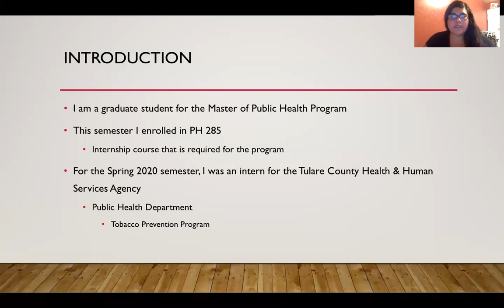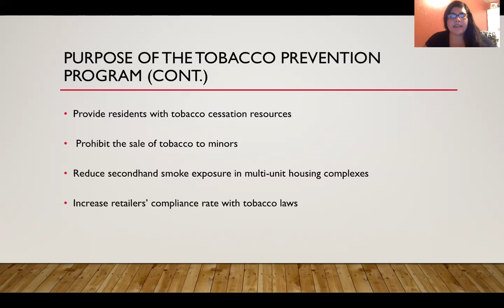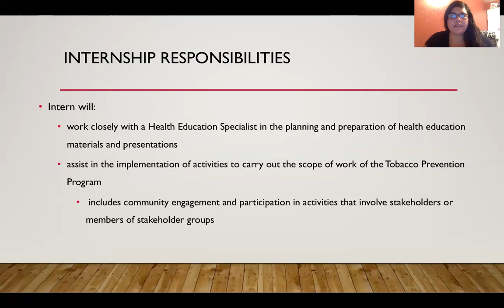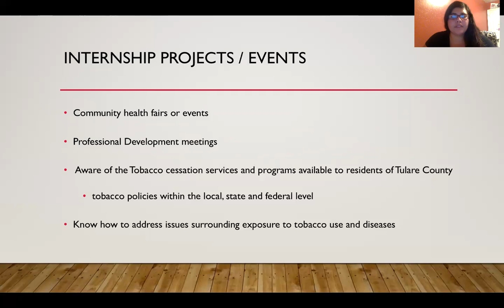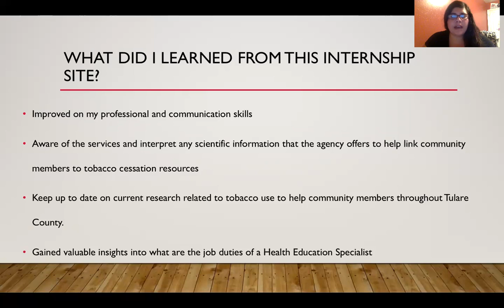56191 Monica Lopez